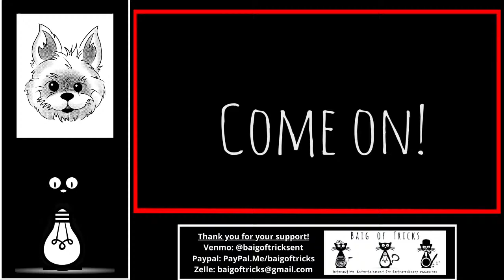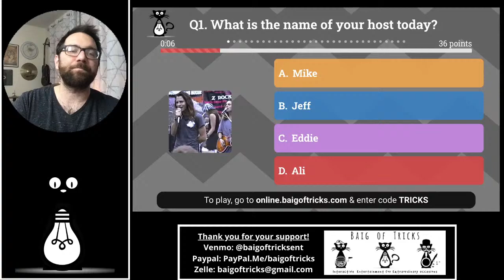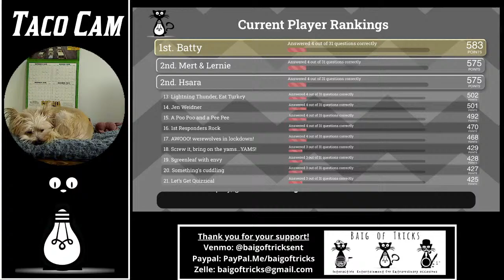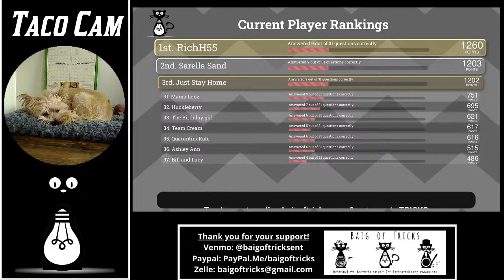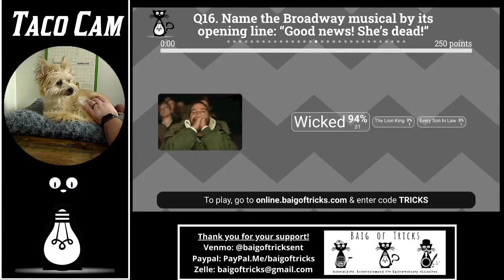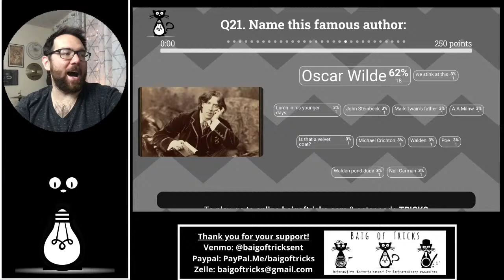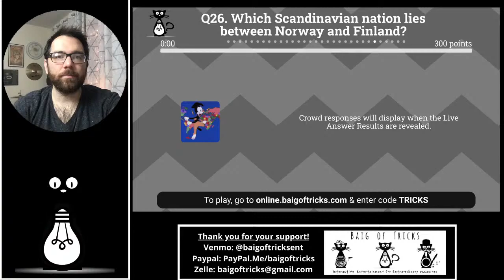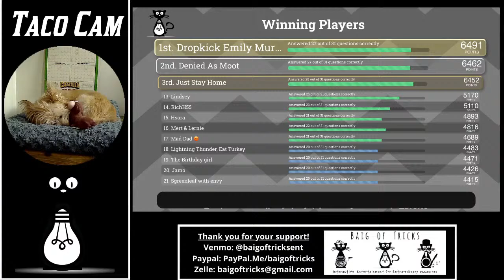Baig of Tricks General Knowledge Trivia 11/23/20